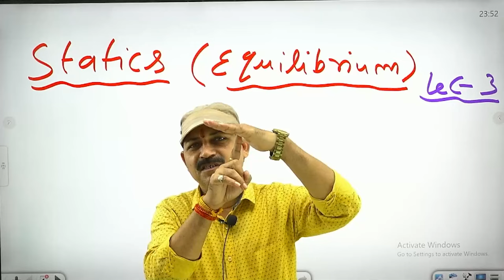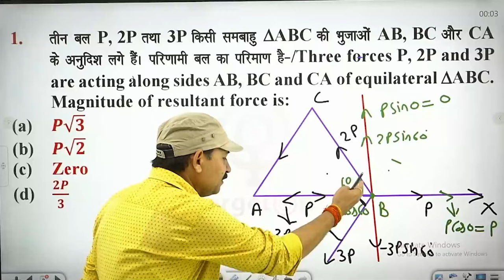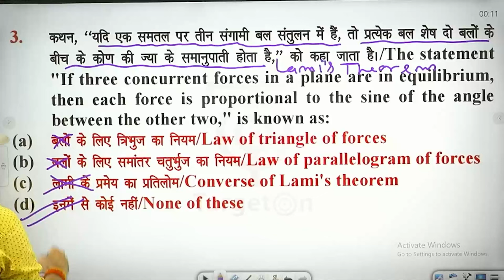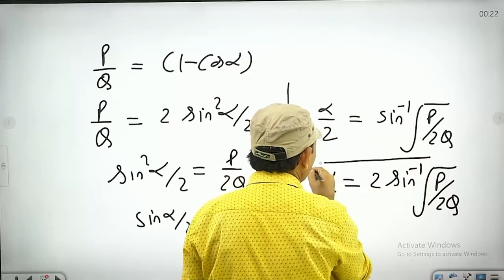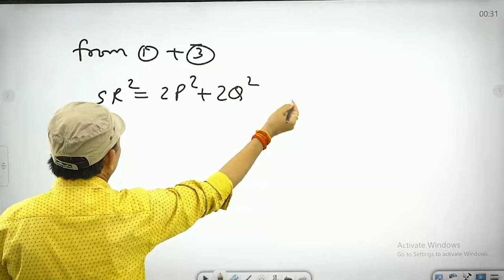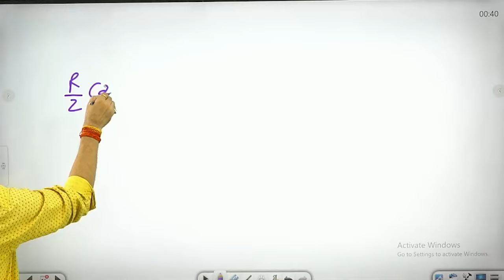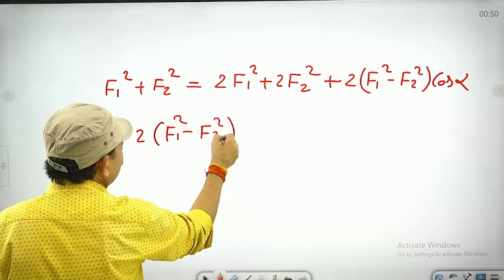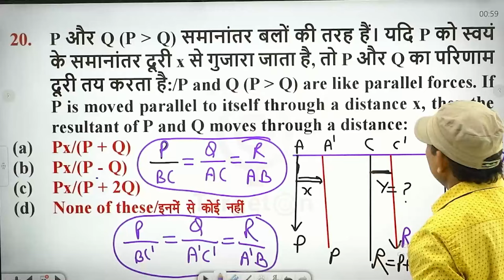TGT/PGT/LT.Grade/GIC/BPSC | Statics-Equilibrium of Forces प्रहार प्रैक्टिस सीरीज#28..N.S. Tomar Sir